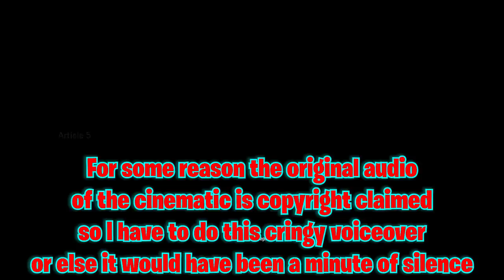The Most Dangerous Part of Rainbow Six Siege | White Masks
This is why The White Masks are The Most Dangerous Part of Rainbow Six Siege! Their awful attacks are the sole reason why Team Rainbow was reactivated in 2015! The White Masks are cunning and deadly as they can strike from anywhere in the Rainbow Six Siege universe! The lore of the White Masks is limited but interesting! What do you guys think about them? Do you wish Ubisoft released more information about The White Masks?

tom clancys rainbow six siege
tom clancy
rainbow six siege gameplay
rainbow six
rainbow six siege new operators
rainbow 6 siege
rainbow six siege gameplay pc
rainbow six siege new operators trailer
white mask r6
thunt
thunt r6
rainbow six siege lore
r6lore
siege cinematic
the white masks in rainbow six siege
how dangerous are the white masks
siege lore stories
r6
r6 singleplayer